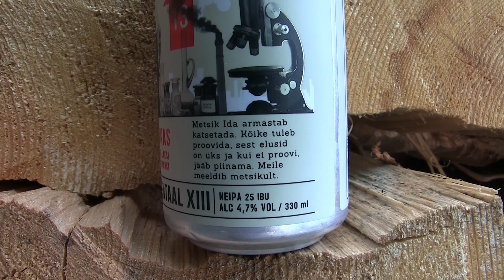Oluttesti: Purtse Kähkukas Eksperimentaal XIII Neipa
Oluttestissä jälleen kerran virolaista pienpanimomatskua, aito Purtse Kähkukas Eksperimentaal XII Neipa, samea ja hedelmäinen erinomainen oltsikka.